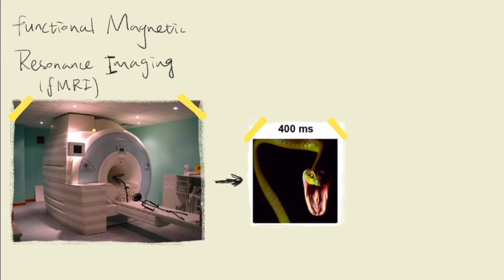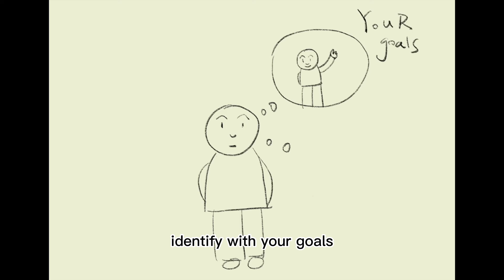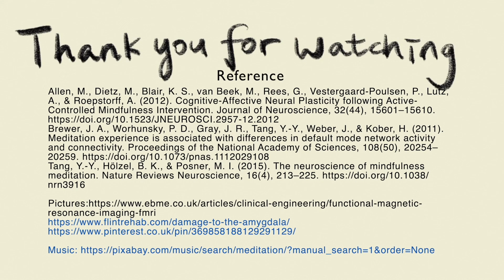The Cognitive Neuroscience in Mindfulness Meditation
Meditation is an ancient practice rooted in Buddhist traditions. While meditating, practitioners focus on a single aspect — such as breathing — without judgment. Cognitive neuroscientists have found, for novice meditators, meditation can increase activation in the prefrontal cortex: a brain area involved in higher-level functions like planning, working memory, and inhibitory control. However, experienced meditators tend to show decreased activation in this region. This hints at the long-held belief that mediation could help people meet some of their challenges from anxiety, depression, or other mental health issues and more openly accept their thoughts and experiences over time and practice.

Created by Xuran Fu.